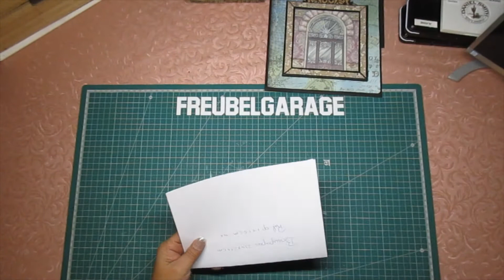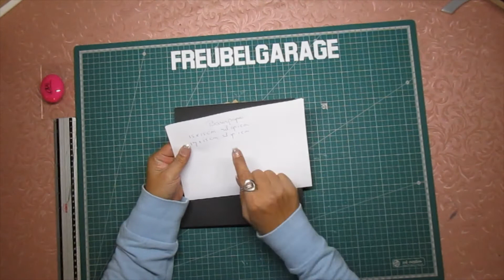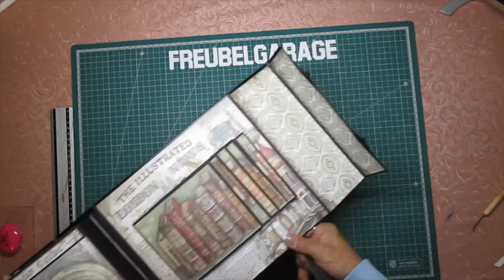Mini Album Tutorial Lady Vagabond deel 5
Freubelgarage
Scrapbook Mini Album deel 5 van de 6 delen!

Gebruikte materialen staat onder deel 1 van deze Tutorial!

Freubelgarage freubelgarage freubelgarage tutorial#scrapboook mini album#nederlandse workshop#Lady Vagabond Stamperia Lady Vagabond#Jeanne Groothuizen#Scrapbooking#